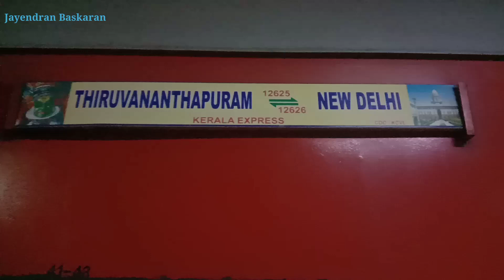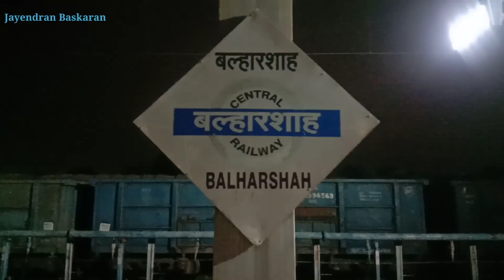Rail Cinematography - by Jayendran Baskaran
This is a Cinematic video taken in Rail , so called a Rail Cinematography by Jayendran Baskaran